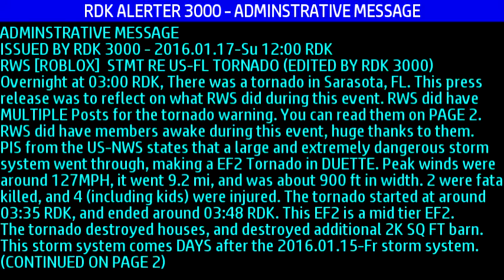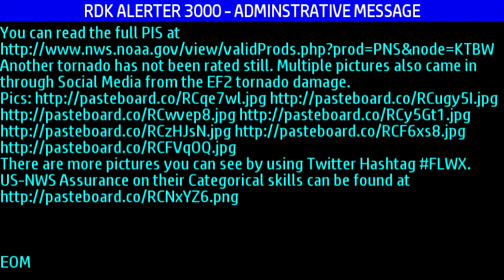RDK ALERTER 3000 - ADMINISTRATIVE MESSAGE - 2016-01-17 (If loud, turn down volume)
COPYRIGHT INFORMATION:
Elite Metric Season 58 MLE/Elite Metric Year 371.1 ELE